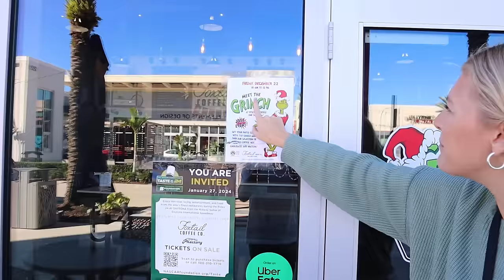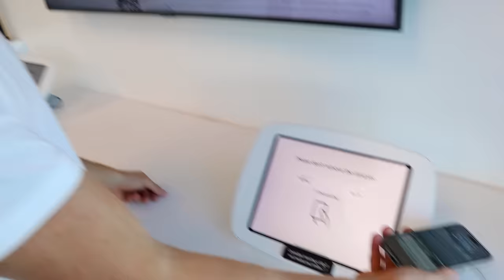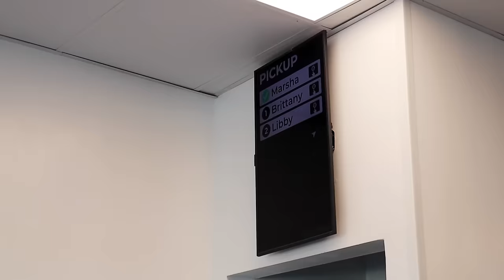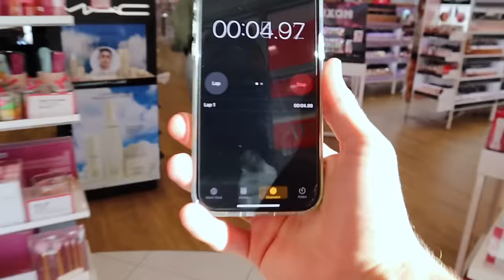I BROUGHT MY FIANCE TO DO ALL HER FAVORITE THINGS!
I wanted to give Libby the BEST DAY EVER!! 🤭
Also Happy Holidays to you all! We are SO grateful for you ❤️

Edited by: Erika Gribbin

Our names are Hunter and Libby, but we go by Hunna & Lib! We are a young couple from Indiana and Wisconsin that are always on some wild adventure. We WILL entertain you...I promise you that!! We hope to keep a smile on your face. Welcome
to the family!